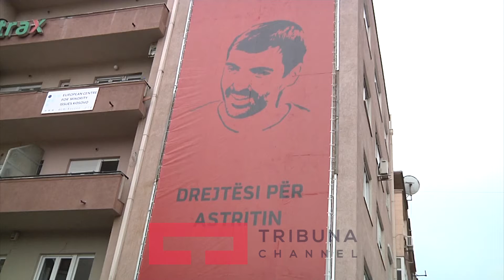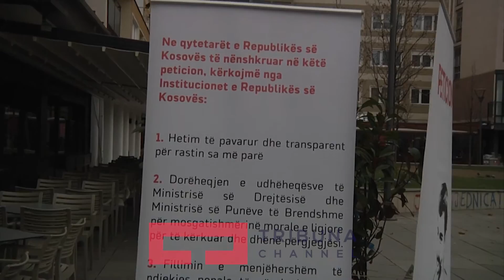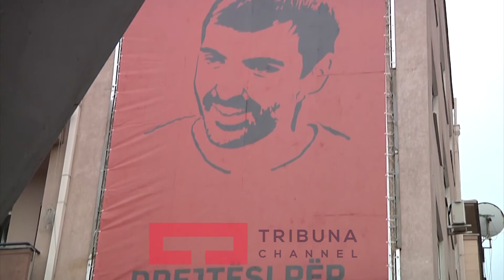“Drejtësi për Astritin” edhe në tri qytete